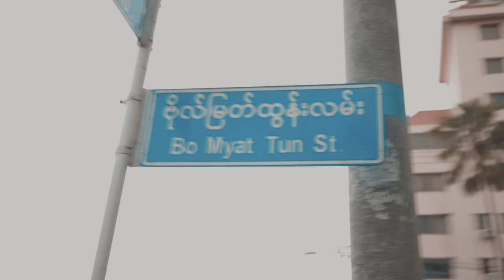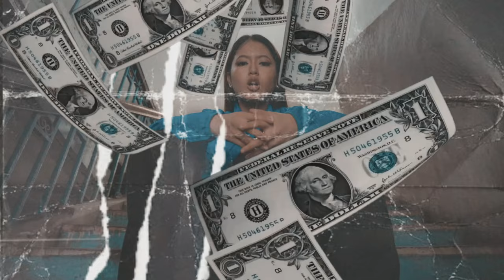[ R U N ] Official MV OUT NOW13 THREE • XMA • CEYYIE • ABET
[ R U N ] Official MV OUT NOW
 13 THREE • XMA • CEYYIE • ABET
Directed by Hash951
Produced by Moe Htet - Bone Plus